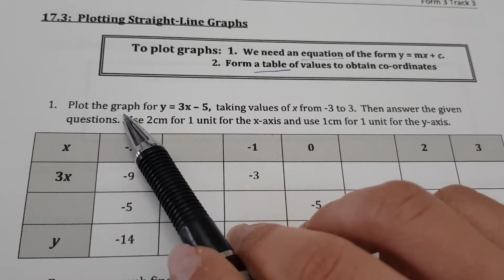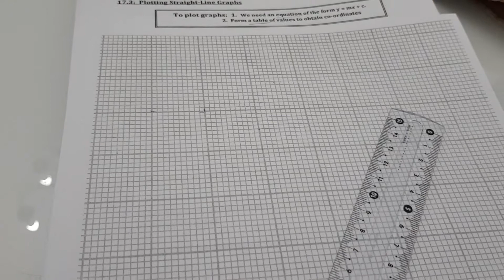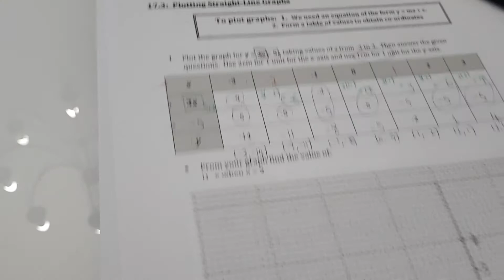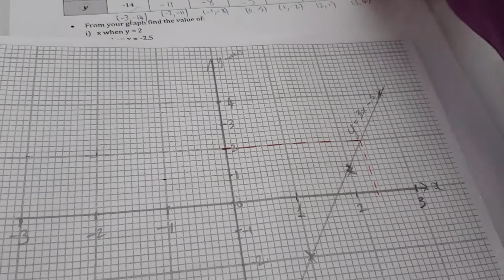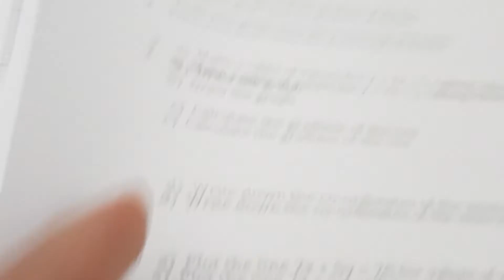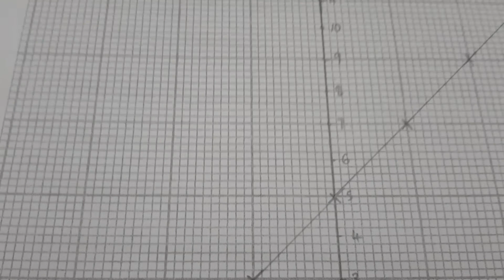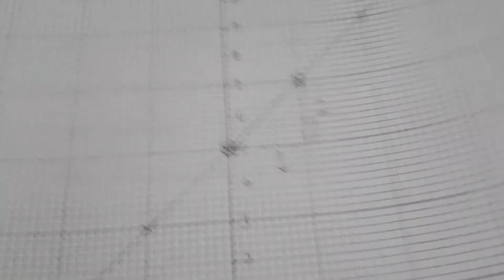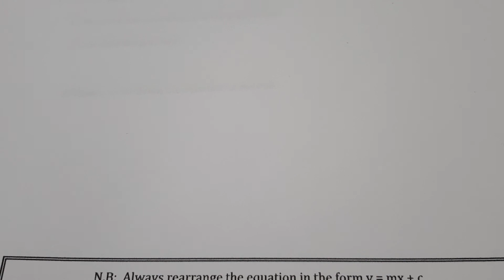Ch 17: Straight Line Graphs (lesson 2)